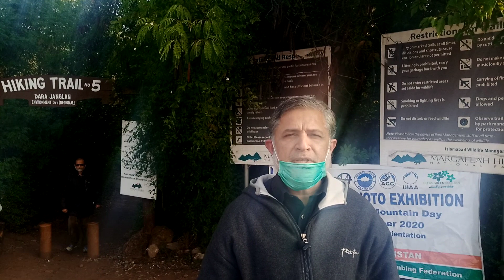International Mountain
Hiking trail5# International Mountain Day